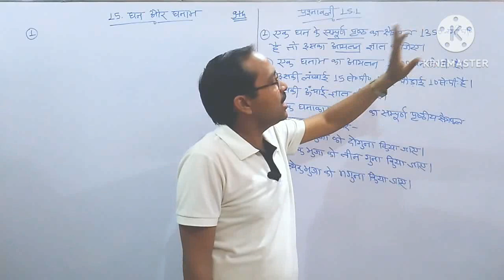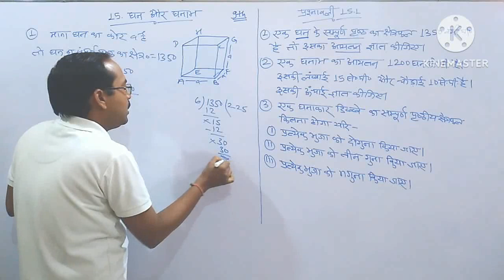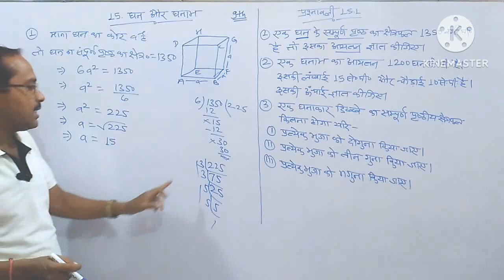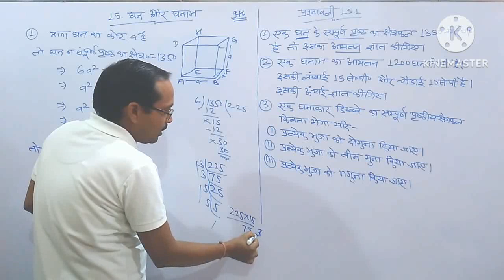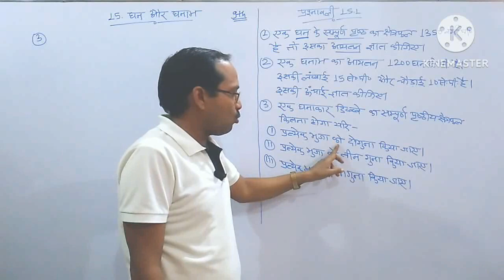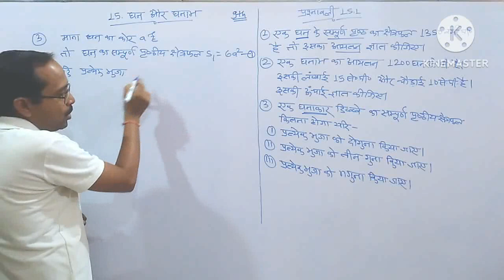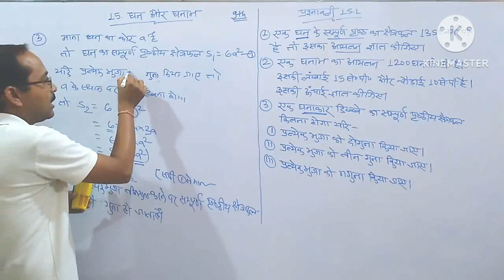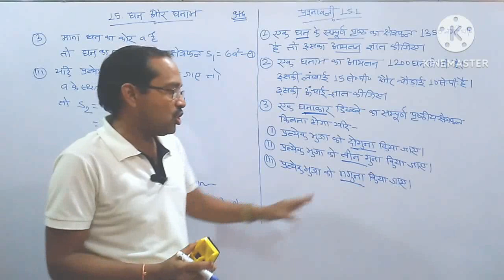9th Maths || CG Board || Chap 15 Cube and Cuboid || Exercise 15.1 Qu 1 to 3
Chapter 15 -  Cube and Cuboid | CG Board Class 9th maths | CGBSE Math

9th Maths || CG Board || Chap 15  - Cube and Cuboid || Exercise 15.1 qu 1 to 3  by PN PATEL Sir

9th Maths -
    • Maths Class 9
10th Maths -
   • Maths Class10

9th Maths  CG Board Chap 15  - Cube and Cuboid  Exercise 15.1 qu 1 to 3,
surface area of cube and cuboid class 9,
volume of cuboid class 9,
surface area and volume of cube and cuboid class 9,
surface area and volume of cube and cuboid class 9 cgbse,
9th maths cg board chapter 15 Cube and Cuboid,
cg board class 9th maths book,
cg board class 9th maths book solution,
class 10 maths cg board 2023,
ghan kya hai,
ghanabh kya hai,
ghan ka prishthiy kshetrafal,
ghanabh ka prishthiy kshetrafal,
ghan ka ayatan,
ghanabh ka ayatan,
ghan ka prishthiy kshetrafal kaise nikale,
ghanabh ka prishthiy kshetrafal kaise nikale,
ghan ka ayatan kaise gyat karen,
ghanabh ka ayatan kaise gyat karen,
pnpatelclasses,